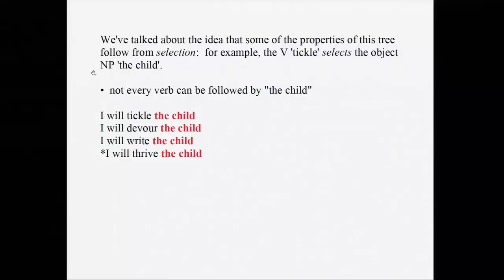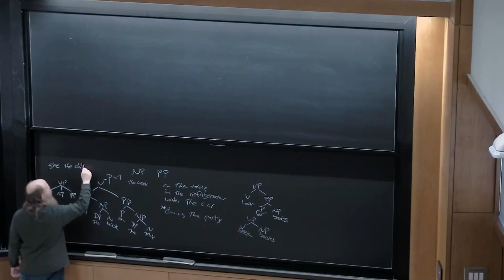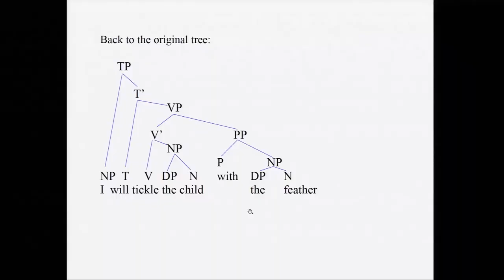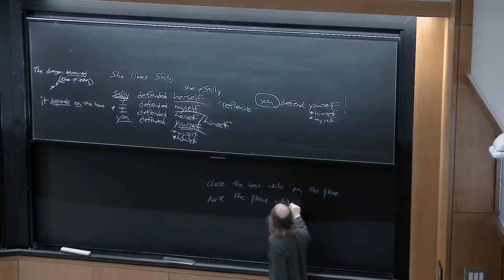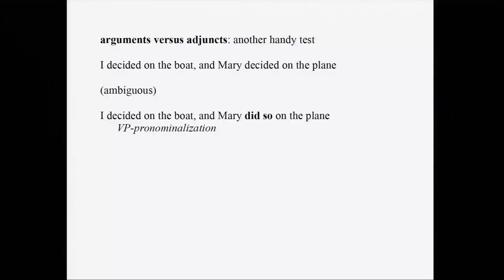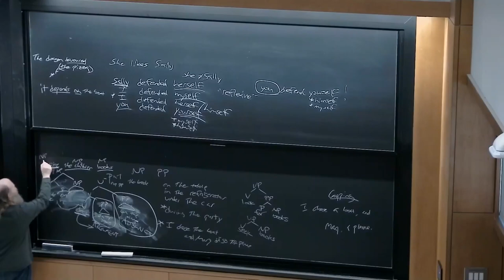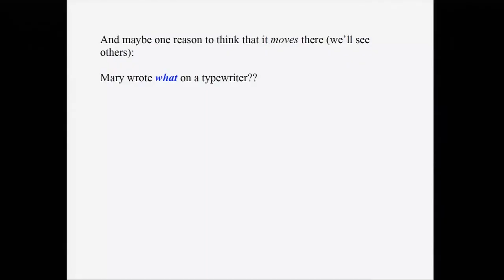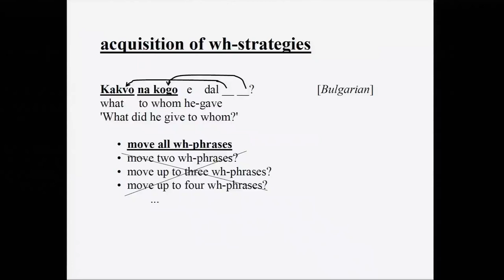Lecture 14: Syntax, Part 4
MIT 24.900 Introduction to Linguistics, Spring 2022
Instructor: Prof. Norvin W. Richards

This video discusses how to use syntactic trees to analyze the grammar of sentences.

Speakers: Prof. Norvin W. Richards